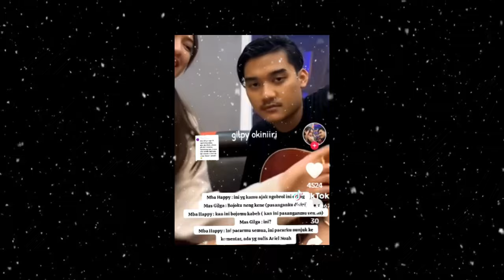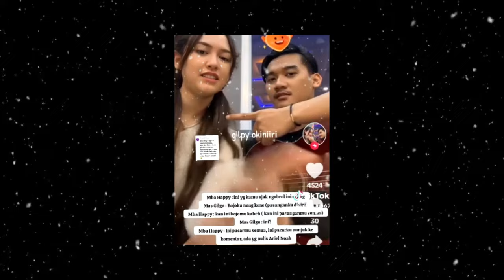Dicium Keningnya oleh Gilga Sahid, Happy Asmara Ngaku Biasa Aja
Happy Asmara merasa pamali mengumbar kalau Gilga Sahid adalah pacar.
Ferry Noviandi
Tiara Rosana
Suara.Com
Selasa, 26 Maret 2024 | 16:31 WIB

Artikel ini telah tayang di Suara.com dengan judul "Dicium Keningnya oleh Gilga Sahid, Happy Asmara Ngaku Biasa Aja", Klik untuk baca

Mau konten menarik lainnya?